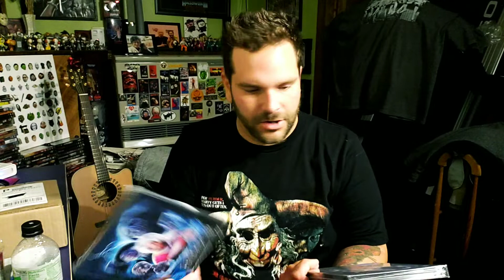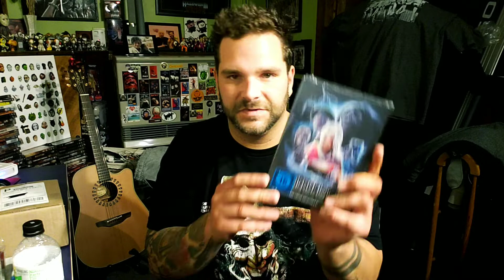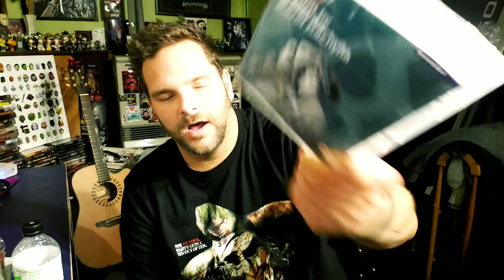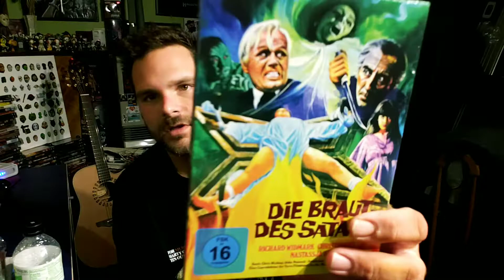MIX HORROR GOODNESSSSSS